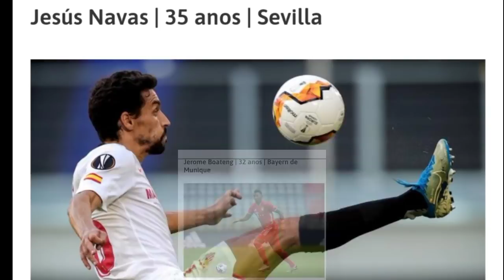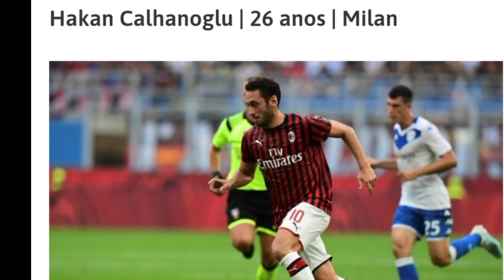men lis jwè kap liv mwa juin kap vini la,yo kapab ale kote yo vle bagay yo anpil wi fanatik bladi yo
bladi info sport